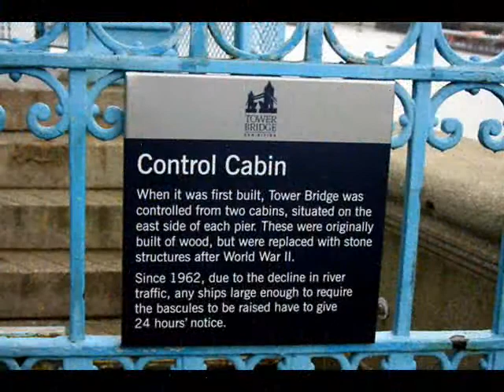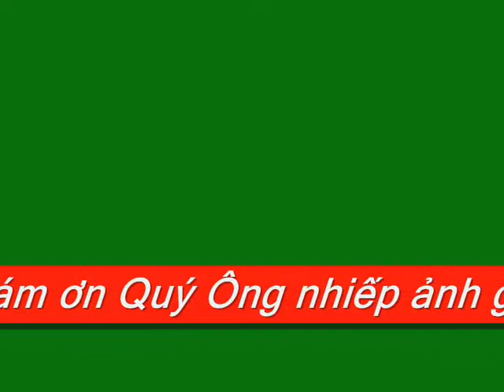Tower Bridge & Bigben ( London )